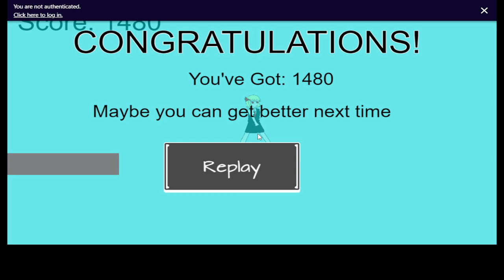Hungry Rumia gameplay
a video about Hungry Rumia gameplay that I made